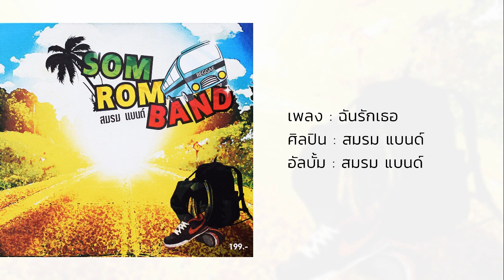ฉันรักเธอ - สมรมแบนด์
เพลง : ฉันรักเธอ
ศิลปิน : สมรมแบนด์
อัลบั้ม : Somromband

วีระยุทธ ทองขาว : ร้องนำ, กีตาร์
จิรายุ สุวรรณรักษ์ : กีตาร์, ประสานเสียง
อนุวัช ผอมนะ : เบส, ประสานเสียง
กมล จันทร์ทอง : ทรัมเป็ท
ศรววริศ ฉัตรนภดล : ทรัมโบน
ปฏิกร บำรุงผล : กลอง
ธนรัตน์ มุสกพันธ์ : เพอร์คัสชั่น
เกษม เหล็มปาน : คองก้า

"สมรม" เป็นภาษท้องถิ่นทางภาคใต้ ใช้เรียกชื่ออาหาร หมายถึง การนำกับข้าวหลายชนิดหลายอย่างมารวมกัน ผสม คลุกเคล้า ทำให้เป็นหนึ่งเดียว ซึ่งเรียกว่า "แกงสมรม" จะเกิดขึ้นในเทศกาลงานบุญสำคัญต่าง ๆ ดังนั้น ทุกคนจึงเห็นตรงกันว่า "สมรม" เป็นชื่อที่เหมาะกับดนตรีของพวกเรา การรวมตัวของพวกเราทุกคน ที่ชอบใช้ชีวิตอิสระทางด้านความคิด จินตนาการ และด้านความเป็นอยู่ที่ต่างกันไป แต่ชอบดนตรีเหมือน ๆ กัน ชอบทะเลเหมือนกัน ช่วยกันร้องระบำทำเพลง ตระเวรเล่นดนตรีตามเกาะ ชายหาด ที่ธรรมชาติได้สร้างสรรค์ไว้ให้เราได้ชื่นชมอย่างสวยงาม